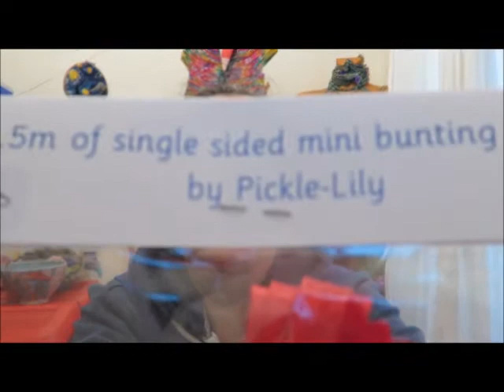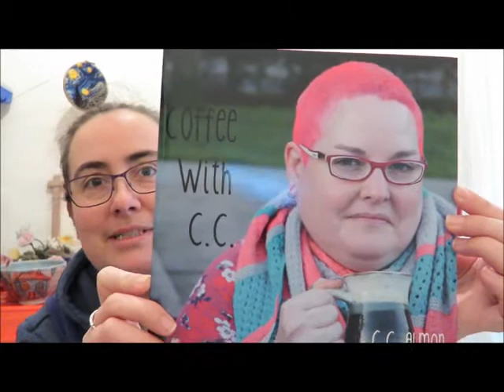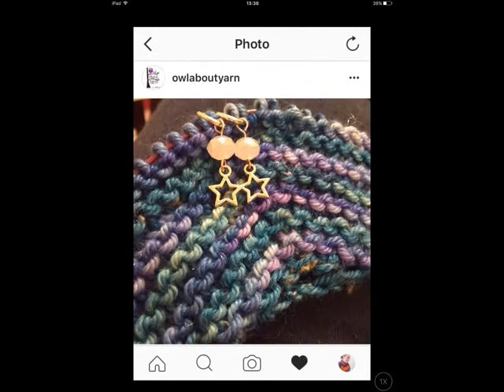Dreaming in Fibre Podcast ep71 - I'm Back!